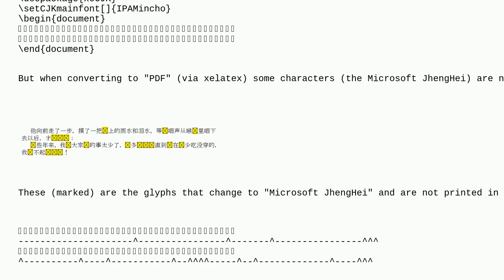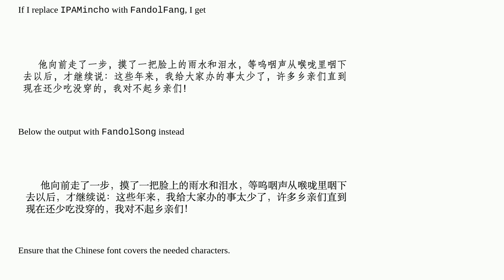How can we handle mixed Chinese glyphs/fonts?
A special thanks goes out to the community

  chinese